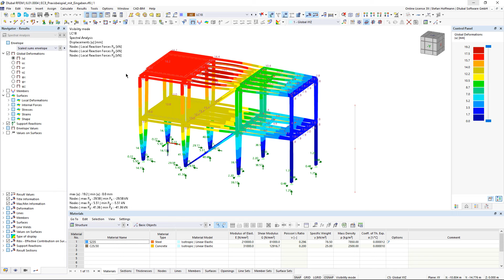[EN] FAQ 005116 | Comment effectuer une analyse sismique dans RFEM 6 et RSTAB 9?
Question :
Comment effectuer une analyse sismique dans RFEM 6 et RSTAB 9?

Réponse :
Pour effectuer une analyse sismique, vous avez besoin d'une analyse modale, puis d'un cas de charge de type analyse du spectre de réponse.

Après avoir effectué votre analyse modale, créez votre nouveau cas de charge. Vous y trouverez les paramètres habituels de la génération précédente de programmes.

Dans l'onglet Spectre de réponse, vous pouvez définir votre spectre de réponse comme d'habitude. Si vous souhaitez utiliser un spectre de réponse selon la norme, assurez-vous que la norme souhaitée est sélectionnée dans les données générales de la norme II.

Dans l'onglet Sélection des formes, vous pouvez sélectionner les modes et les filtrer si nécessaire.

Lorsque vous avez calculé le cas de charge, vous accédez à la sortie de résultat.